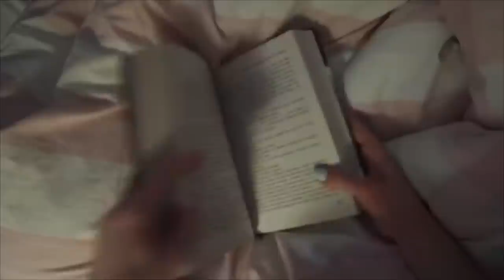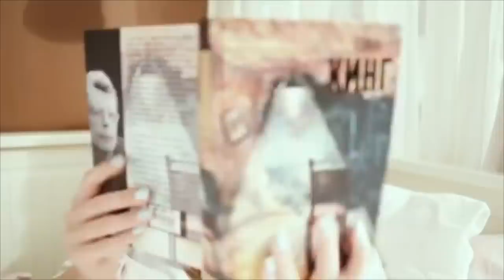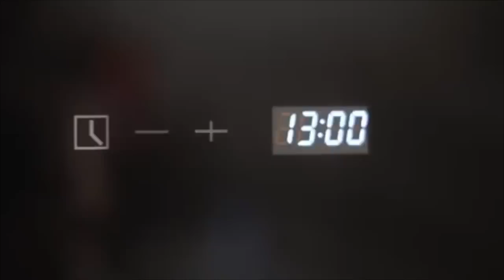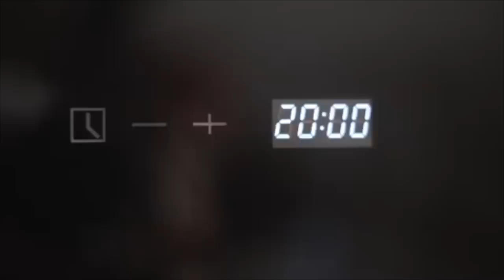Полина Трубенкова [madam_kaka] - Подборка вайнов #6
Автор: _madam_kaka_